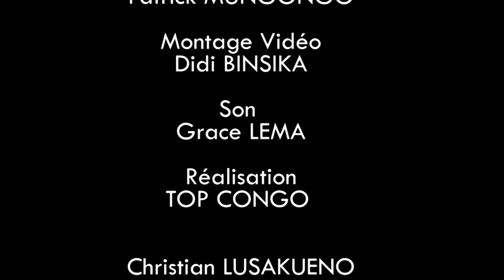ÉDITION SPÉCIALE Antony J BLINKEN Secrétaire d’état américain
- Soutien du RWANDA au M23
- Retrait de la MONUSCO
- Elections 2023
- Lutte contre la corruption
ÉDITION SPÉCIALE, ce mercredi 10 aout 2022, avec Antony Blinken, le secrétaire d’état américain.